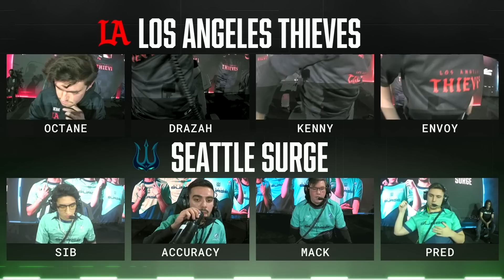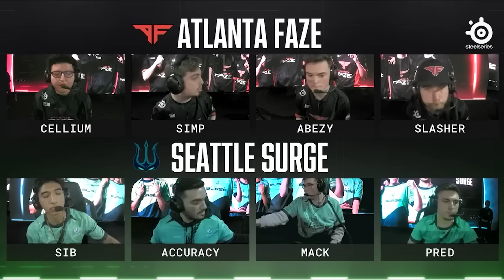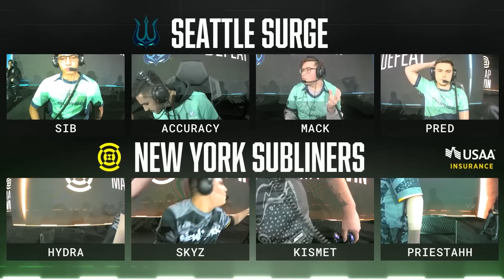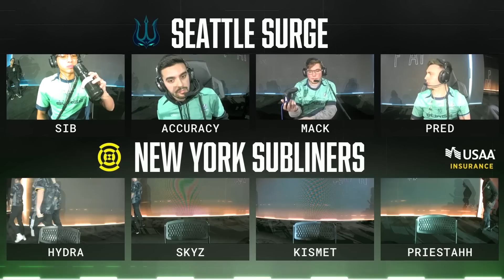Shot Across the Bow | Eye of the Storm | Season 2 - Episode 1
Starting the year off strong, the Surge come into Raleigh looking to keep form from Vanguard.